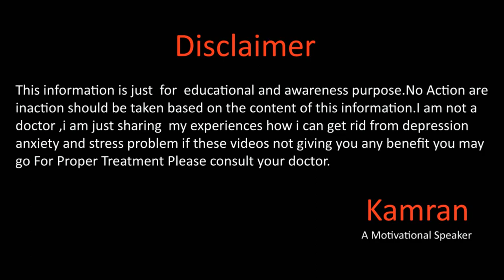Pain Is Good For Us In Urdu Hindi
Hope you all will be doing fine there in this video we will talk about pain is good for us but we cant understand for more details please watch the full video.
Gmail
You May Write us email at
Kami_the_speaker
kami_speaker
Question Answers

Why Depression Happens In اردو हिन्दी

Kamran Sharif